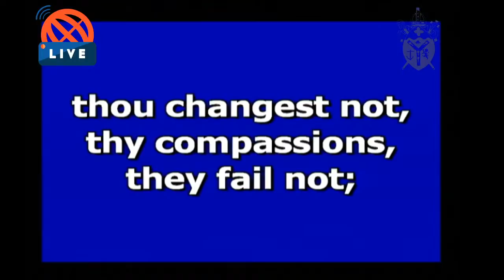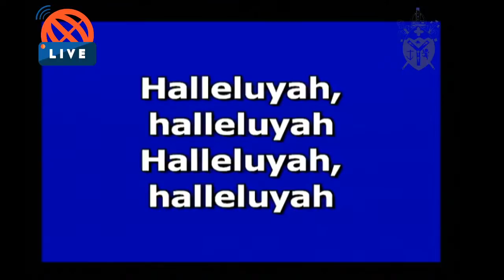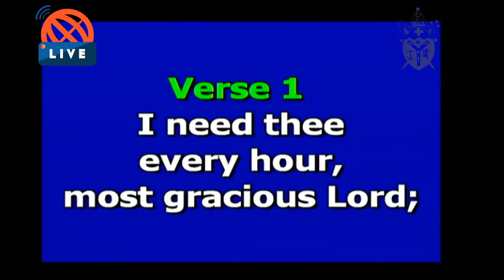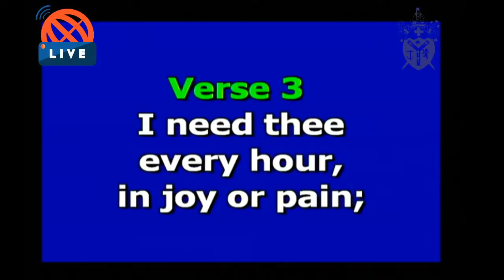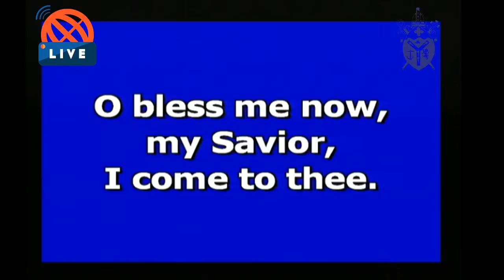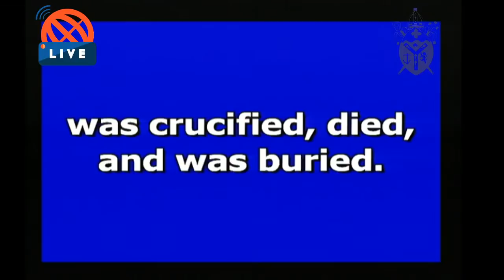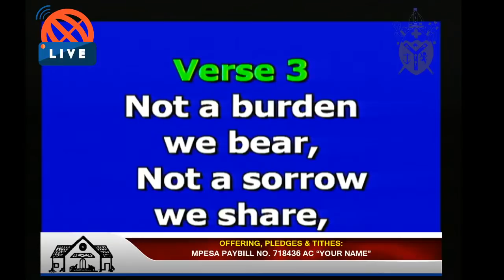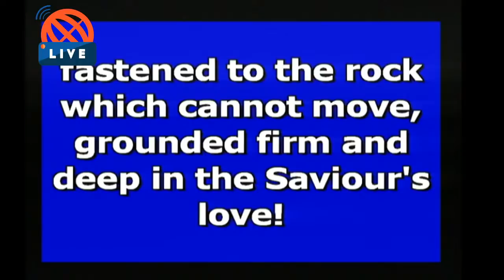Diocesan LIVE Service: COMMUNITY OF HOPE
4TH SUNDAY AFTER TRINITY (5th JULY 2020)
THEME: COMMUNITY OF HOPE
PRESIDING OVER: His Grace the Most Rev. Dr. Jackson Ole Sapit
HOST: Ven. Joyce Kariuki
PREACHER: Most Rev. Dr. Jackson Ole Sapit
Like or Follow our FACEBOOK Page: ACK St. Francis Church Karen
Follow our Twitter TREND
                             + 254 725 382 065 (Vicar's Office | Inquiry)
Giving: LIPA NA MPESA- PAY BILL NO. 718436, A/C NO.: 'Your Name'
              A/C NO. 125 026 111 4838- EQUITY BANK
              A/C NAME: ACK ST. FRANCIS CHURCH KAREN